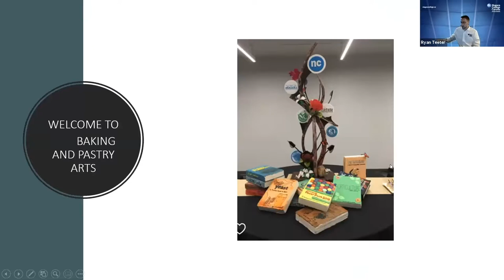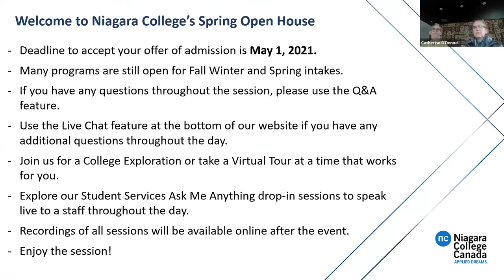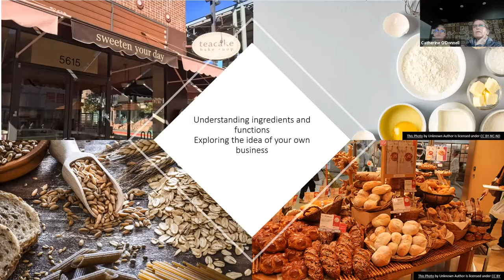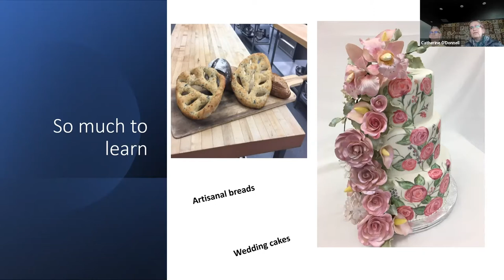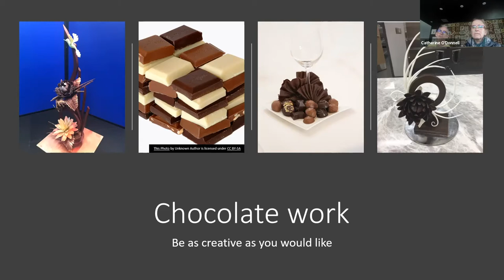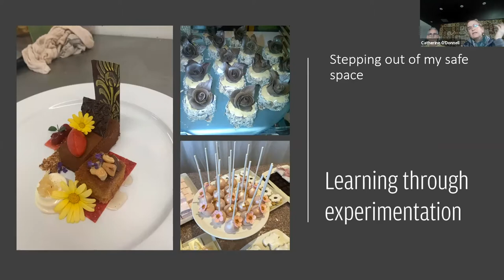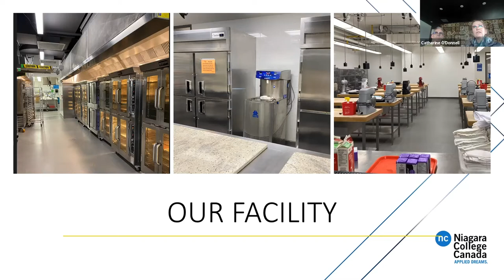Program Information Session ~ Baking and Pastry